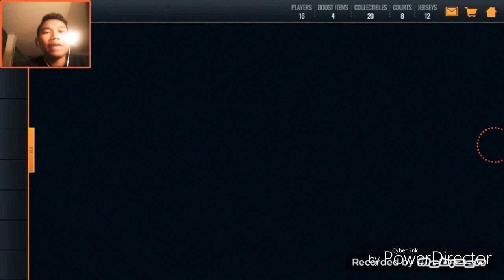Pulling One Of The Best 97+ Nickname Players | NBA LIVE MOBILE 19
Pulling Heat